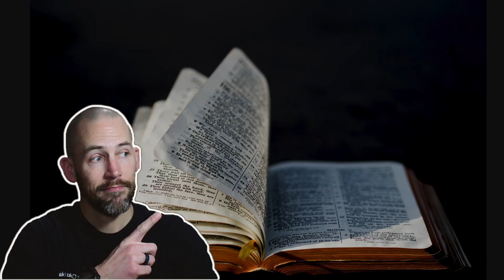What was the original purpose of baptism? / Conversions in the book of Acts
The purpose of baptism is a highly debated topic in the Christian world. This episode is part 2 of a series I am doing as we look into the conversions of the book of Acts to see how the early church viewed baptism. In this video we will look at Acts 8 with the conversion of the Samaritans by the preaching of Philip. We will discuss why the Apostles came down to lay their hands on the Samaritans and critique some popular Christian commentators who seem to misunderstand Acts 8.

00:00 INTRO
01:15 Background to Acts 8
03:13 Baptism & Holy Spirit Connection
07:02 Acts 8
11:10 Laying on of Apostle's hands
14:35 How do you get the Spirit?
18:10 4 Points about Acts 8
29:40 Concluding Thoughts